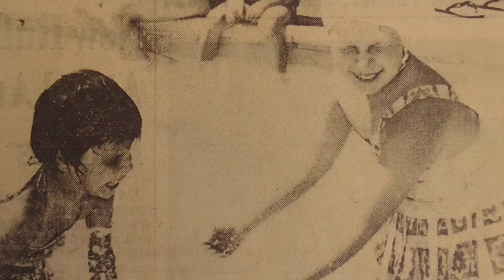FBC History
The Foundation for Blind Children was founded in 1952 by parents of blind children who wanted services for their blind children in Phoenix, instead of having to send them to the State Institution for the Blind in Tucson. The Foundation for Blind Children is the largest non-profit agency of it's kind in the United States serving the blind and visually impaired of all ages, from birth to currently 102 years old. As the only agency of its kind in Arizona, the Foundation for Blind Children is an essential resource to families and children with blindness or low vision. With three Valley locations (East Valley, West Valley and Central Phoenix), we strive to serve as "the" community's resource for blind, visually impaired, and multi-handicapped children, adults, and their families.